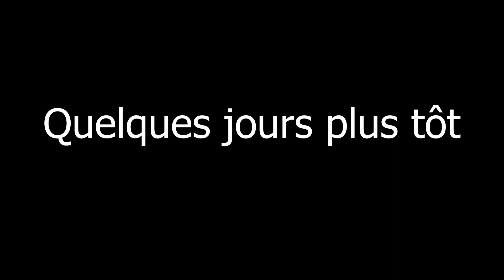LE RETOUR DU DONATEUR FOU ! Best Of Live #13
Vraiment gentil ce Pato ^^

► Pour jouer avec moi il faut rejoindre le discord, tout sera expliqué dessus.

(il y a plusieurs playlists qui peuvent plaire)

Montage par UnSushiKawai
Miniature par UnSushiKawai

N'oublie pas le like ça soutiens gratuitement 😎

✔️ Tous les liens sont sécurisés ce sont des liens "Short URL"